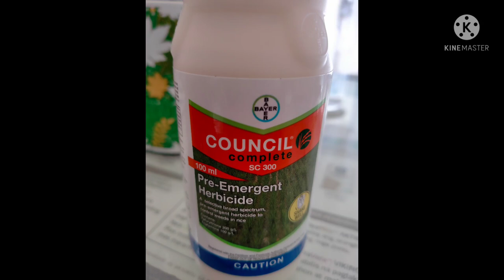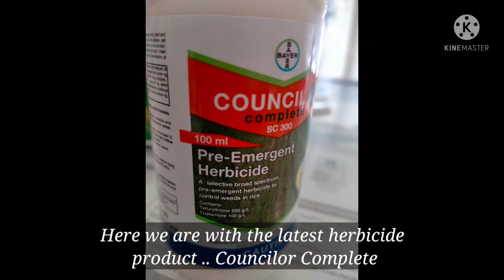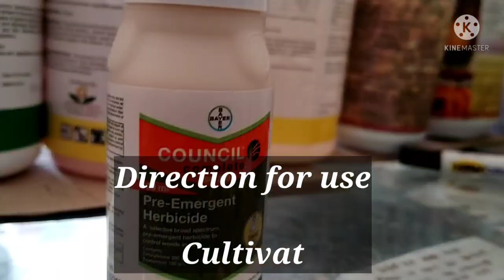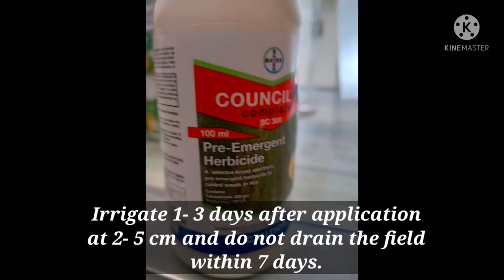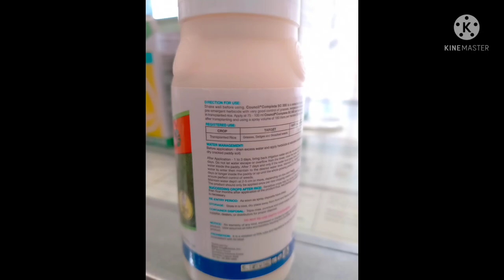Council Complete Pre- Emergent Herbicide For Rice.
pre-emergentforrice
Hanap niyo po ba ang bagong pre - emergent herbicide para po sa inyong mga tanim na palay? Halika po panoorin po natin  baka po makatulong po sa inyo.. Pls.

COUNCIL COMPLETE

Note:
Sorry po BayerCrop Sciences Council Complete po pala hindi po Councilor  Complete.